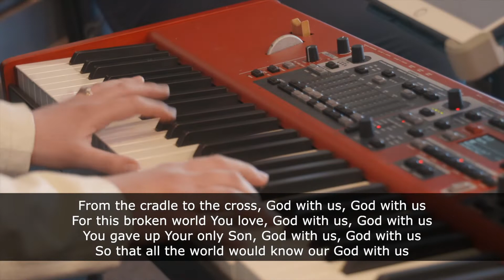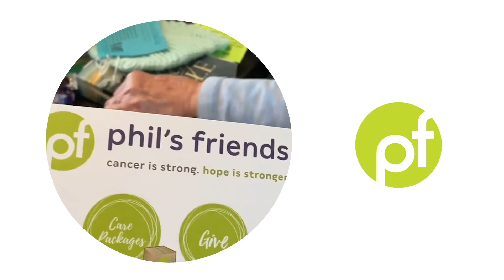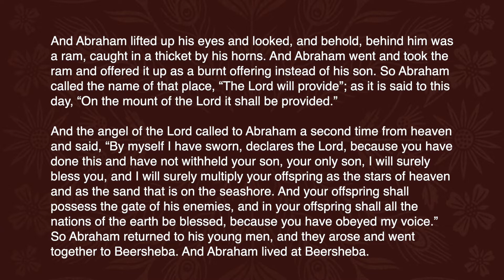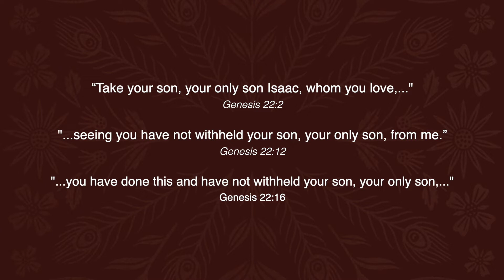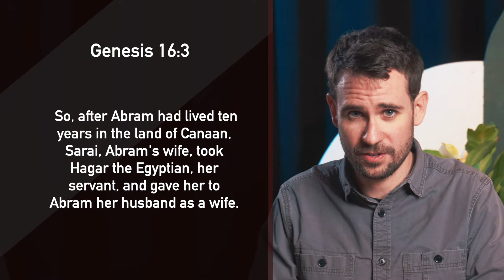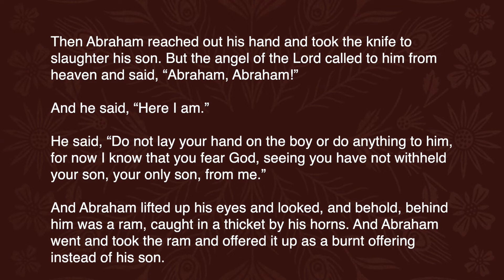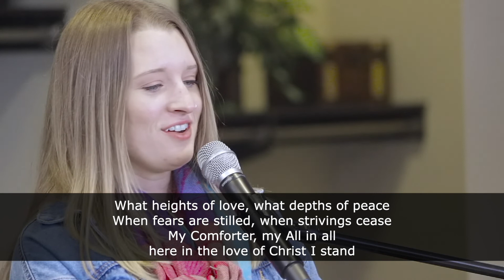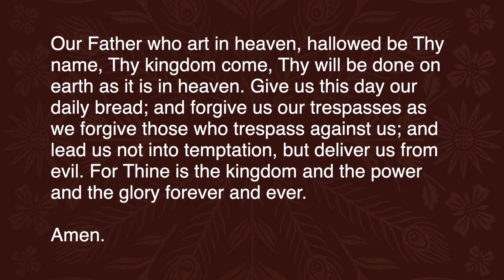April 3 - Genesis Week 9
It’s the final chapter in Abraham’s story, the climax of his journey, and one final test. We’ve seen Abraham face the tests of fear, doubt, and pride. We’ve seen how he has begun to learn about God’s heart. But how deep does his trust really go? That is the dilemma found here; faced with what seems like an impossible request (“Take your son, your only son Isaac, whom you love, and go to the land of Moriah, and offer him there as a burnt offering…”), will he follow God or simply cling to the reward?

00:00 - Welcome
00:55 - Holy Holy Holy | © 2013 Valley of Songs Music (BMI)) / Thankyou Music (PRS) (Admin EMI CMG) CCLI Song No. 6527091
12:13 - Message
37:06 - In Christ Alone |  2001 Thankyou Music (Admin. by Capitol Christian Music Publishing) CCLI Song No. 3350395
41:11 - Prayers and Blessing

Welcome to Trinity’s Online Worship!

We pray this worship experience connects you to the love and grace of Jesus. We also pray it helps you to be more like him!

Why not invite someone else to join you online?